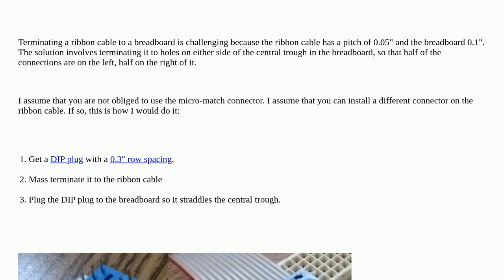Looking for a way to connect a ribbon cable to a breadboard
A special thanks goes out to the community

  prototyping connector cables